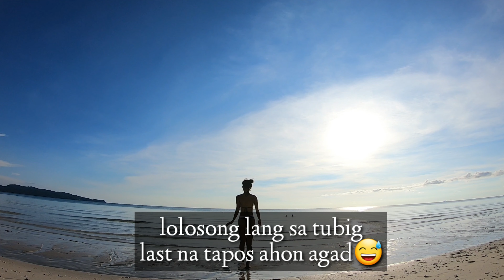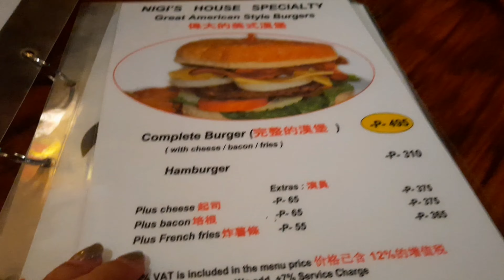SUNDAY BEST WHITE BEACH IN BORACAY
Boracay is the best island na babalik balikan ng mga tao!
lalo na sa mga nakapunta na dito, hahanap hanapin nila ang boracay at gugustohing bumalik ulit.😊

Meanwhile.
Ganito lang kami every weekend, lalo na pag walang ginagawa sa bahay kilangan din lumabas minsan,
nakakasufocate kaya kapag nasa bahay lang heheh
we always had fun lalo na pag maganda ang panahon just like today.

SALAMAT sa walang sawang pag suporta guys!♥️